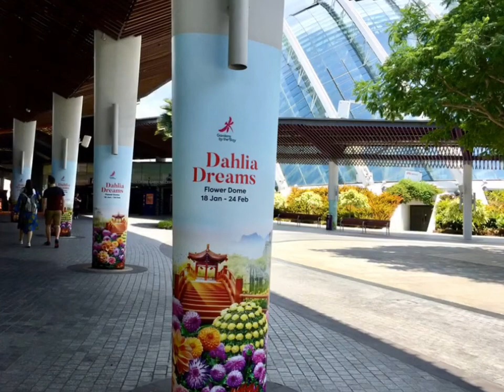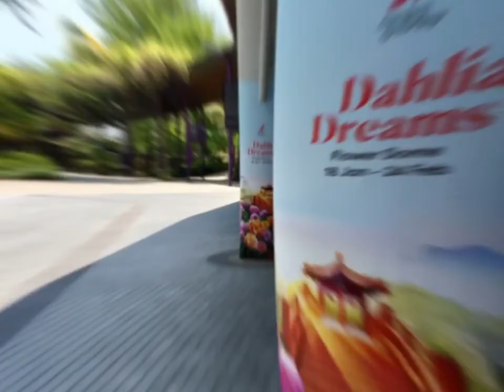Gardens By The Bay - Dahlia Dreams 2019 @ Flower Dome on 20 Feb 2019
Dahlia Dreams 2019 - A floral display of dahlias, narcissus, cymbidium, chrysanthemum and others with elegant pavilions, rotating water wheels, and a majestic 40-metre-long archway of red lanterns to celebrate the Year of the Pig. It was held from 18 Jan 2019 to 24 Feb 2019 at the Flower Dome.

Music in this video are songs by Tony Orlando & Dawn from iTunes.
1. Candida
2. Knock Three Times
3. Vaya Con Dios